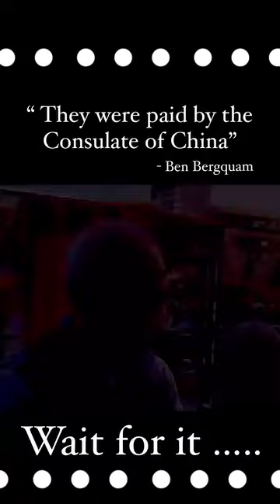"They were paid by the Consulate of China 🇨🇳